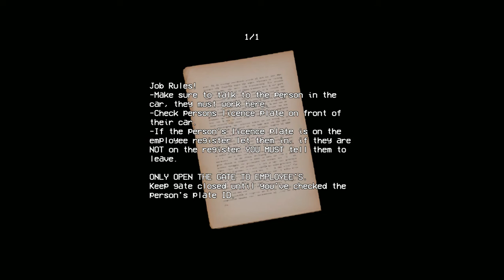1977 security guard's vhs